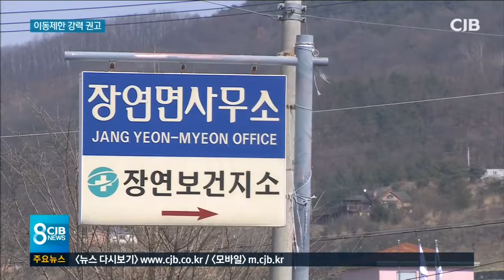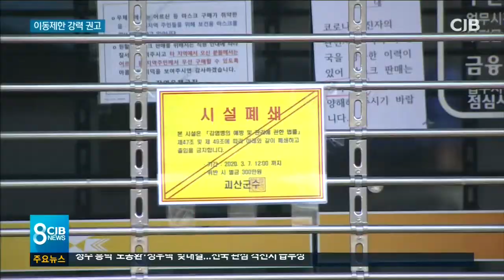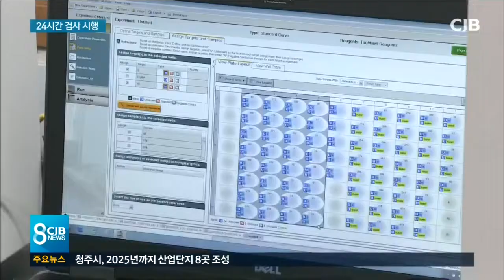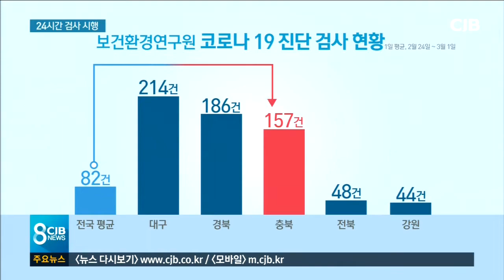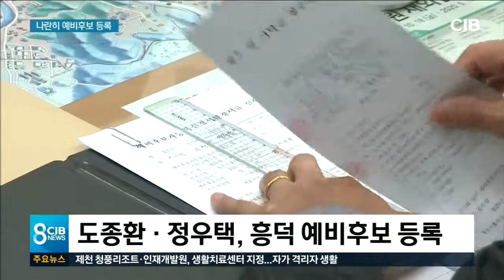2020년 03월 06일 저녁 8시 뉴스입니다.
2020년 03월 06일 저녁 8시 뉴스입니다.